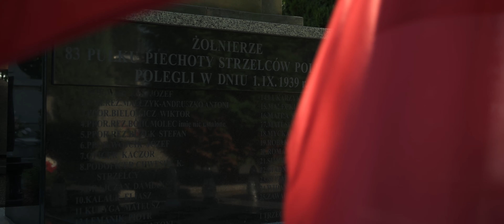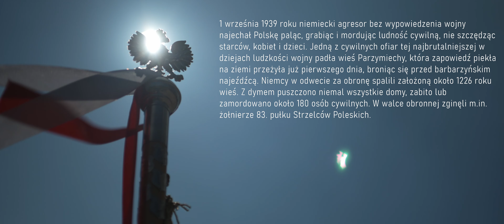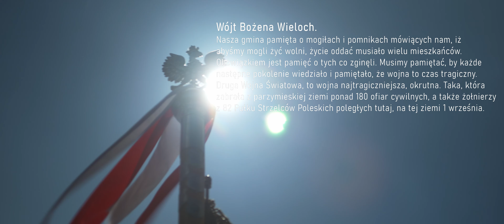Parzymiechy, Danków. Obchody rocznicowe.